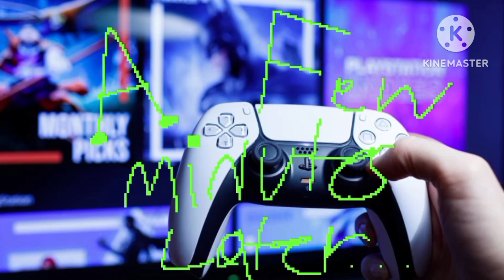Broccoli And Wal Nut S1:4: Videogame Land!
Plot: Broccoli Brought a knockoff Super Mario Game A Get suck in the Videogame what's going to happen find out!